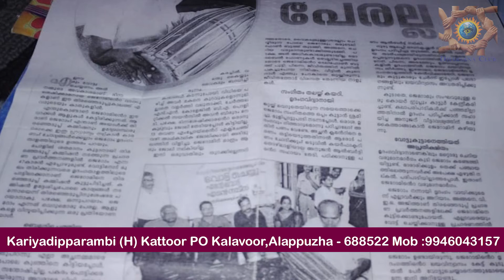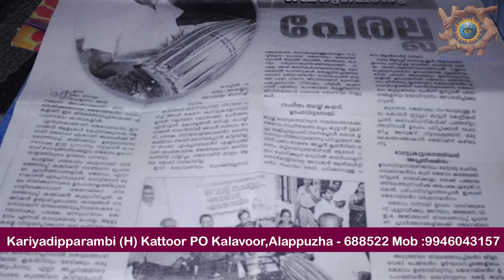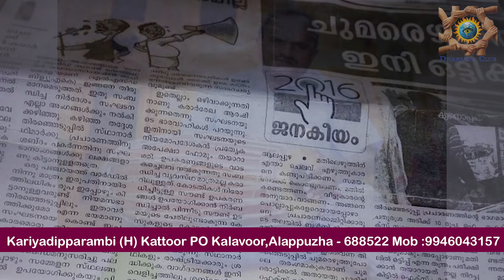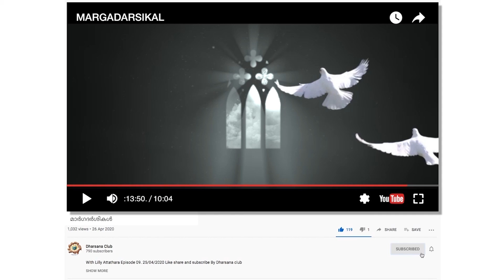MARGADARSIKAL മാർഗദർശികൾ Episode 355 K C Jerome